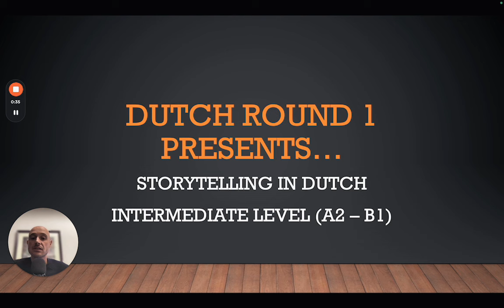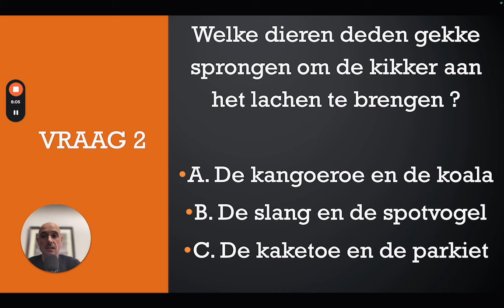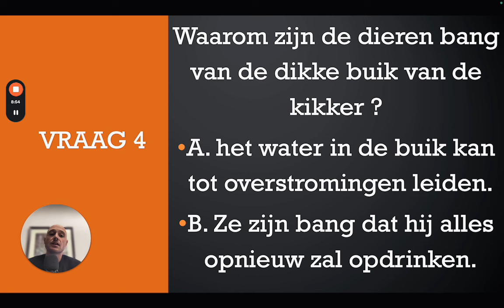Storytelling in Dutch for intermediate level (A2 - B1)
Looking to learn language online with a private tutor ?

(Preply :find a suited tutor and improve the language of your choice)

(Italki : find a suited tutor and improve the language of your choice)

Do you like photography ?

Bedankt en tot ziens...
Dutch Round 1